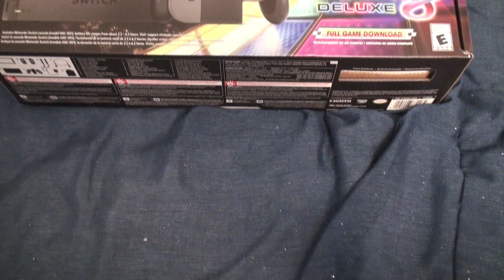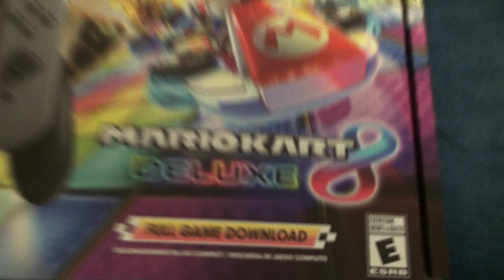Sorry Bout The Christmas Special Guys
But some good news here.